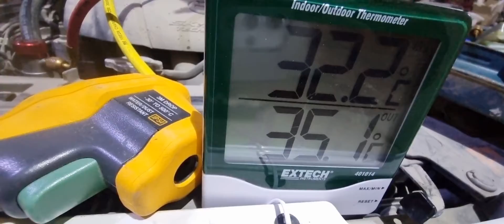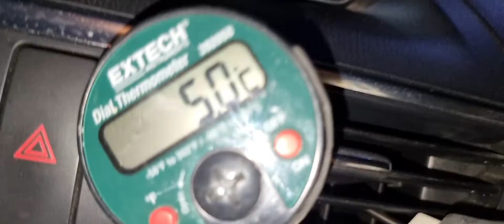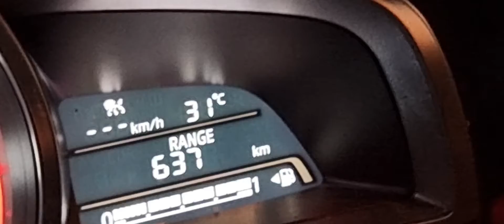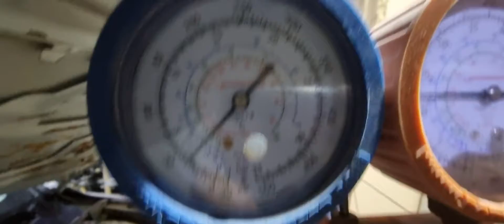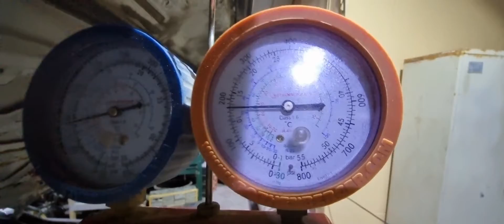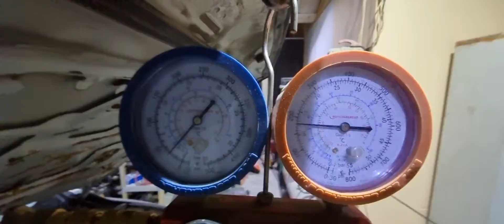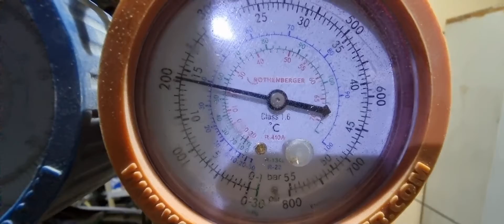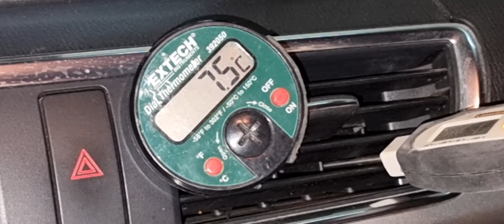اختار الوقت والمكان المناسب لصيانة نظام التبريد في المركبة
صباح...🥰...التبريد 🥶🥶🥶